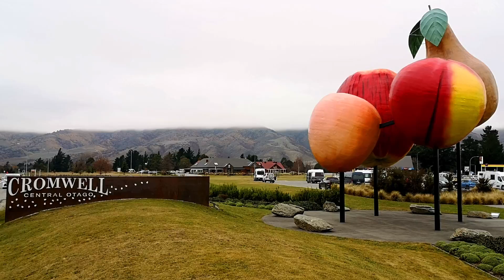Exploring Cromwell, Otago, South Island, New Zealand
The Wandering Kiwis explore Cromwell.
Walk through Cromwell's Historic Precinct and explore the Bannockburn Slicing Gold Field.
Walking through Bannockburn is like walking on another Planet.
Check out the lovely Lake Dunstan.